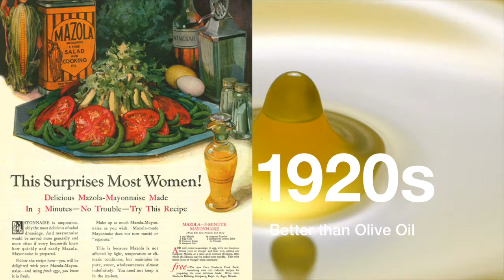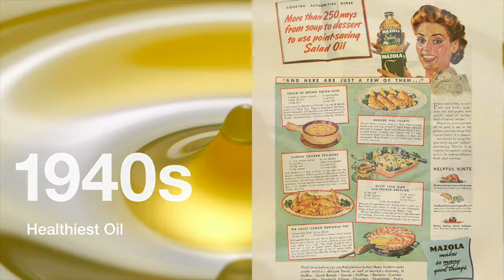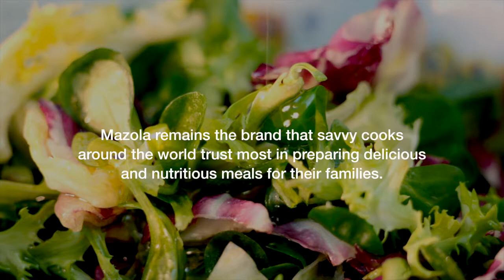ACH Foods | Corporate History Video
Mozola is a time-tested brand that has been a part of kitchens and pantries for decades. Mazola partnered with Grady Campbell to celebrate their history and continued product quality.

More About Grady Campbell

Grady Campbell is a full-service strategic branding agency unlike any other: decades of experience, award-winning design, and innovative, tailored solutions.